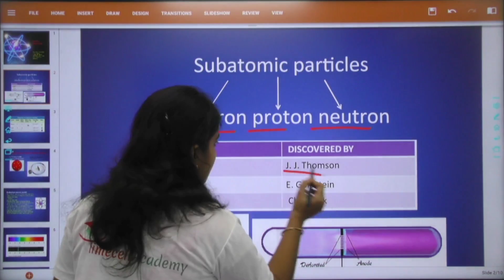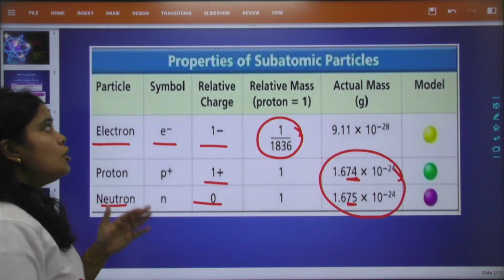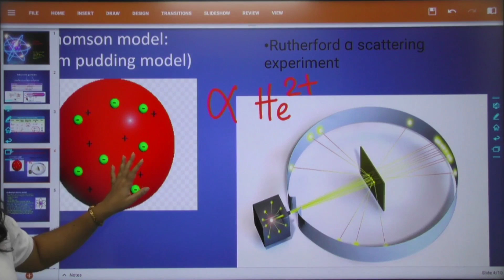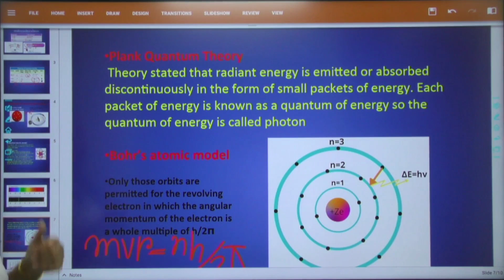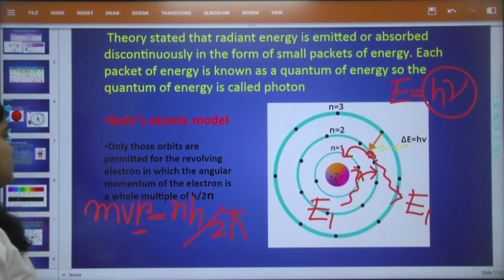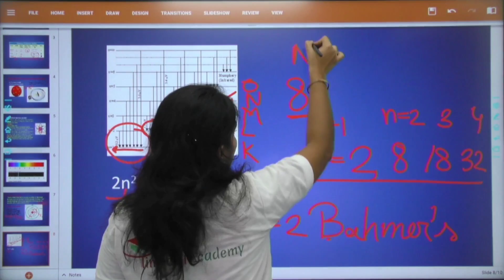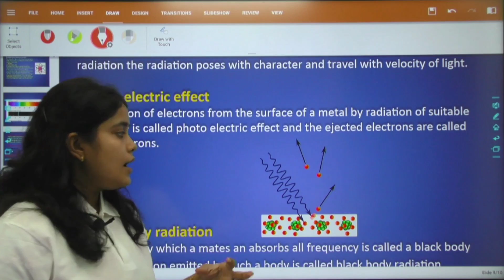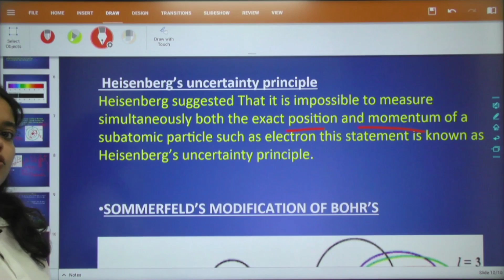Atomic Structure Chemistry|পরমাণুর গঠন|Chemistry for WBCS|By Shreemati Biswas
In this class Shreemati Biswas mam will teach you Atomic Structure\পরমাণুর গঠন, part-1 ( chemistry ) for WBCS. The whole chapter will be completed keeping in mind the pattern of preliminary and main of WBCS exams. In this video Shreemati mam  discus about Atomic Structure\পরমাণুর গঠন in details and provide so many important information.